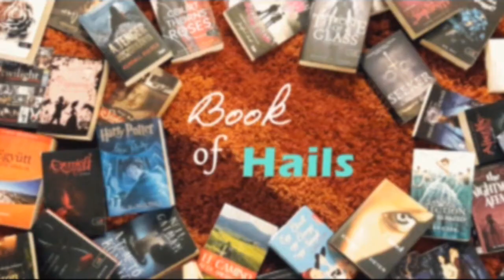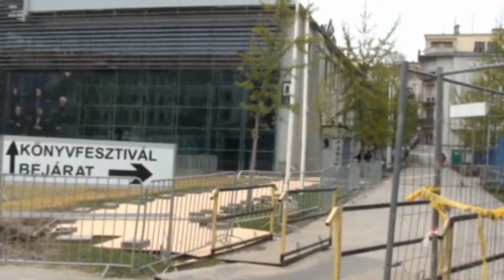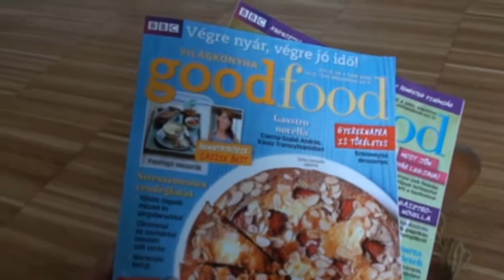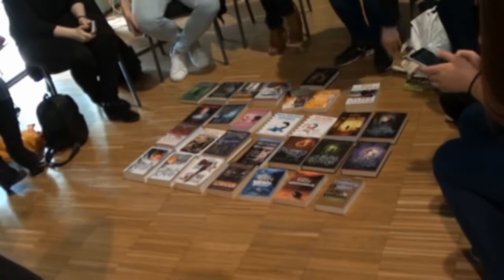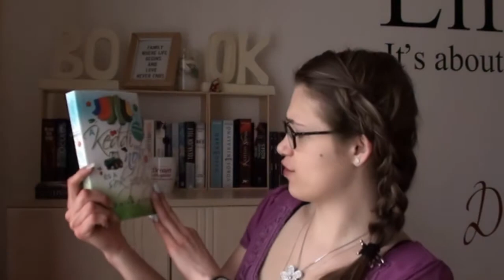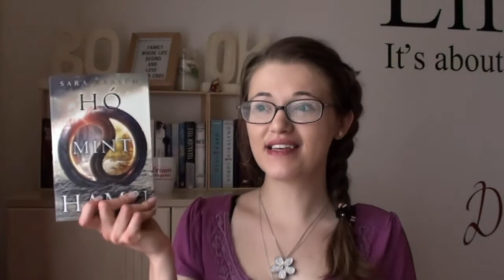24. Könyvfesztivál :)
Sziasztok!
Végre elkészültem a Könyvfesztiválos videóval! :)
Még egyszer köszönöm akik eljöttem a booktuber találkozóra, jó volt veletek megismerkedni. :)
És sajnálom, hogy ilyen rossz videók készültek :( A könyvhéten már okosabb leszek :)

Zene: YouTube free music - Bark Sting and Festvival